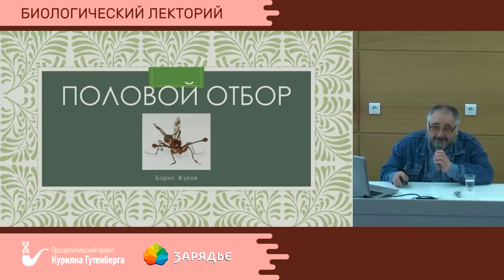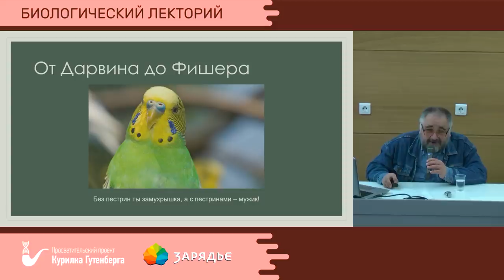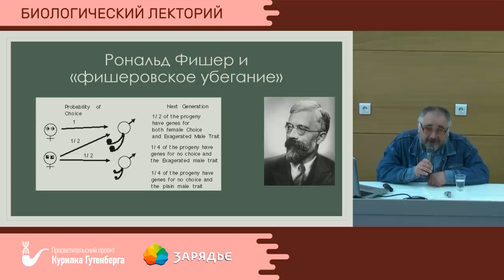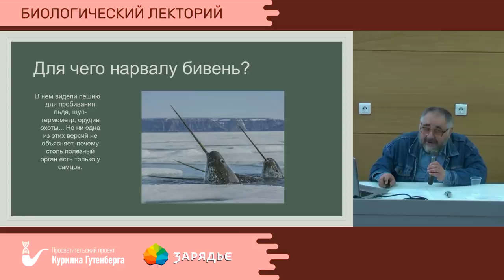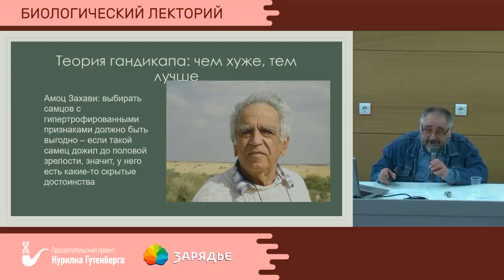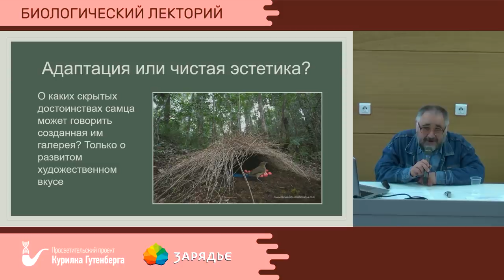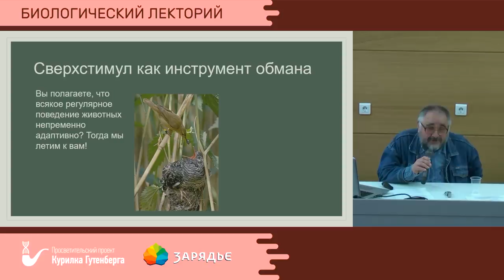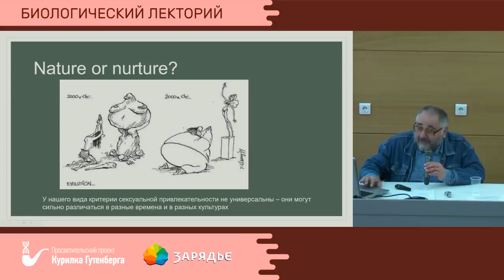Биолекторий | Половой отбор – Борис Жуков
Идея полового отбора как особого механизма эволюции, способного формировать бесполезные и даже вредные для своего обладателя признаки, была выдвинута Дарвином в 1871 году и сразу же стала предметом ожесточенных дискуссий. В 1930 году была предложена теоретическая модель того, как нейтральный признак может быть усилен и гипертрофирован половым отбором. В последние полвека многочисленные полевые и лабораторные исследования доказали реальность полового отбора, но подлили масла в огонь дискуссий о его теоретической интерпретации.

Наибольшей популярностью сегодня пользуется взгляд на половой отбор как на опосредованную форму отбора естественного. Эта точка зрения представлена сегодня несколькими теоретическими моделями, различающимися между собой. Ее оппоненты пытаются доказать независимость полового отбора от требований адаптивности. При этом конкретные поведенческие механизмы отбора оказываются фактически за пределами дискуссии. Отдельную трудность представляет вопрос о применимости концепции полового отбора к нашему собственному виду.

Лекцию читает Борис Жуков — научный журналист, популяризатор науки, автор книги "Введение в поведение"